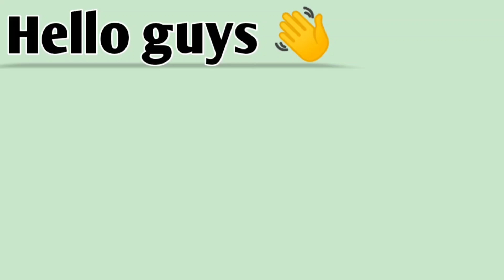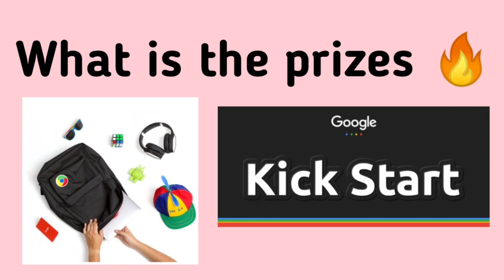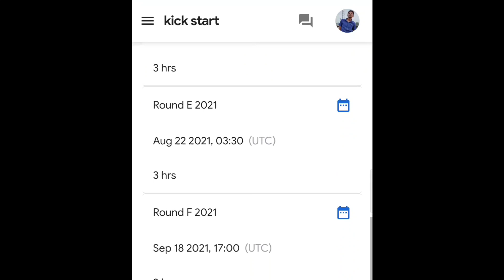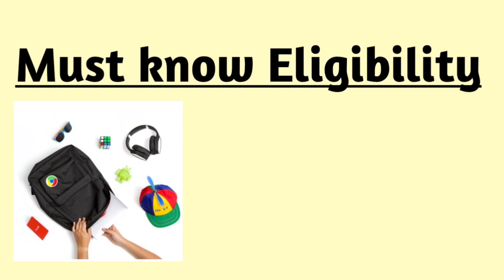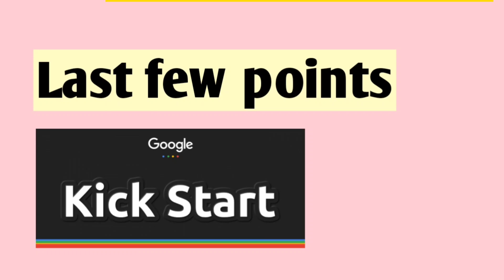Google kick start 2021|| Coding competition by Google||Get a job at Google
Google coding competition 2021

Previous year question and some stuffs
1) Google archive